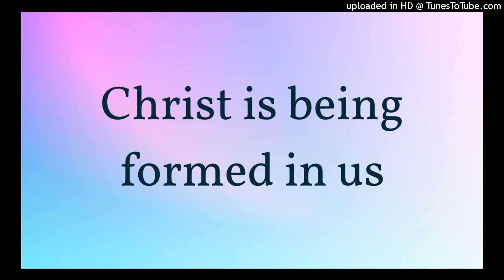grow and mature until Christ is formed in us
Lord, conform us to Your image. Transform us inwardly and conform us outwardly to the image of Christ so that we may be Your corporate expression.

We just open to Your inner operating in our being. Work Your image into us.

Make Yourself at home in all our heart and conform us to Your image in emotion, mind, and will. Lord, saturate us with Your spirit. Fill our whole being with Yourself.

Welcome to this podcast. This is a portion of enjoyment from the morning revival for today, week 2 day 4 in the holy word for morning revival on the topic of, Making ourselves ready for the Lord's coming.

The title for today's sharing of enjoyment is, We need to Grow and Mature in the Life of Christ until Christ is Formed in us.

The main moments in this video are:
00:00 we need to grow unto maturity day by day
02:49 having Christ being formed in us
06:25 prayer: Lord, grow in us and conform us to Your image.
07:07 our need to grow and mature in Christ's life
10:03 Lord Jesus, grant us to grow in life every day!